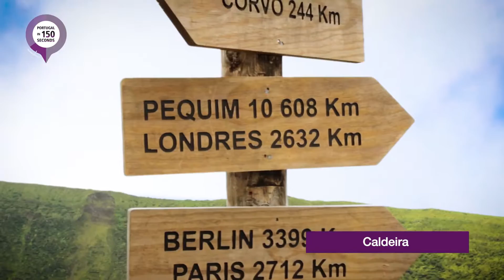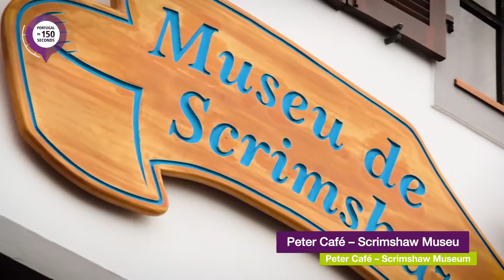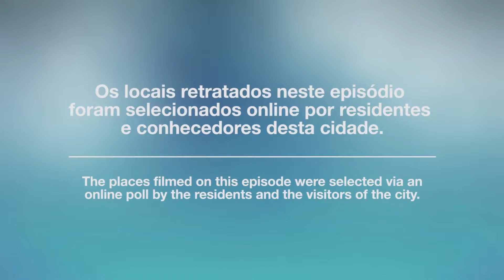PATIO Horse & Lodge: Faial Island in 150 seconds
Get an impression of Faial Island in 150 seconds.